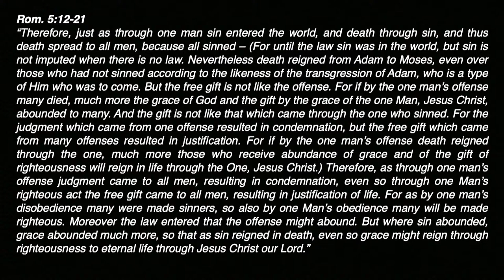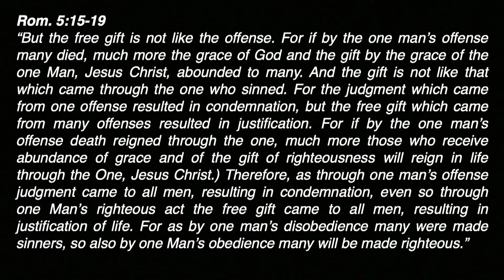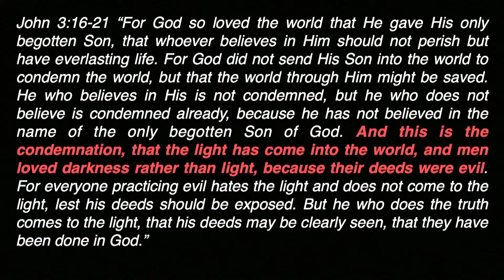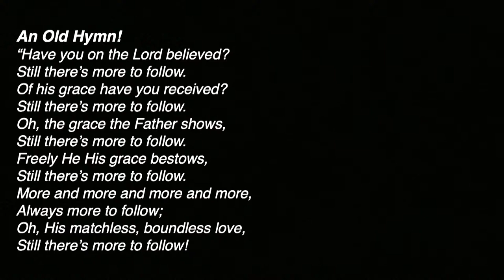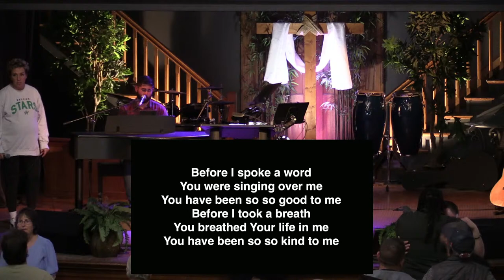04/12/24 | Uturn Friday Night Service Keith Maxcy | Romans 5:12-21 The Melodrama of Mankind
U-turn is a Christ-centered, bible-based discipleship ministry for men and women struggling with the sin of addiction. We are based entirely on the Word of God. We get all of our counsel from the Bible. It has been our experience that with a solid grounding in the Bible and good Christian living skills, numerous men and women have been able to become productive, vital members of their community. Our primary focus is to establish or strengthen a relationship with our Lord Jesus Christ. Jesus is the only way to true freedom from the bondage of the sin of addiction.
teaching tool from the Bible Project.